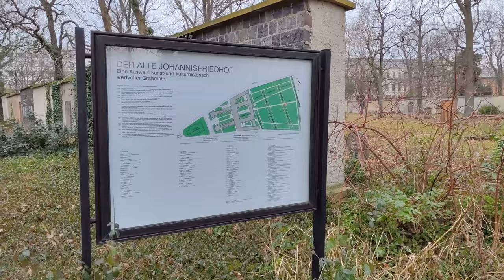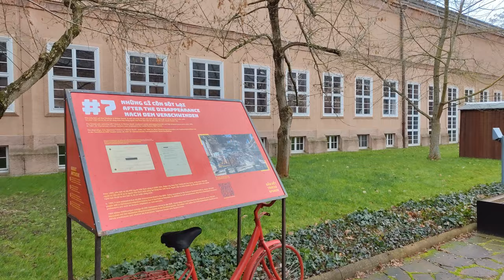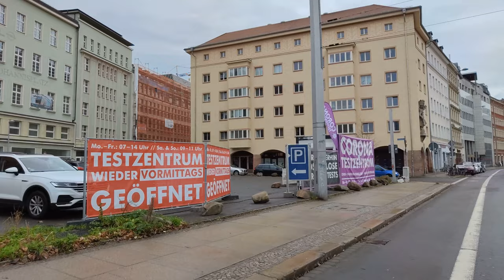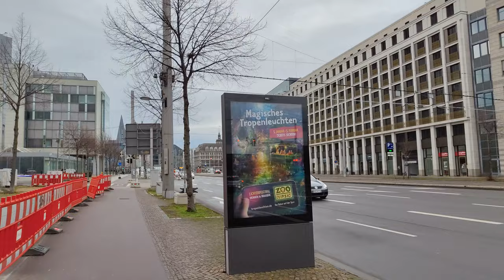Leipzig Spaziergang vom Lene-Voigt-Park - GRASSI Museum - Paulinum Universitätskirche Zentrum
Hallo, heute wollen wir Euch auf einen Spaziergang durch Leipzig mitnehmen.
Angefangen im Lene-Voigt-Park aus Richtung Tiefe Straße über den Täubchenweg zum Johannisfriedhof ins GRASSI Museum. Von dort über den Grimmaischer Steinweg in Richtung Zentrum zur Paulinum Universitätskirche.
Vielen Dank, bis zum nächsten Mal.